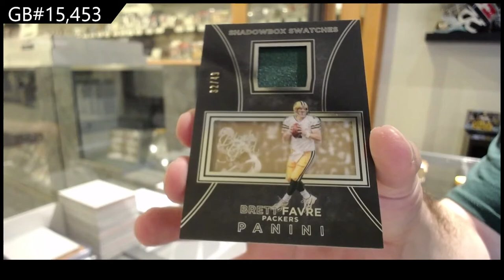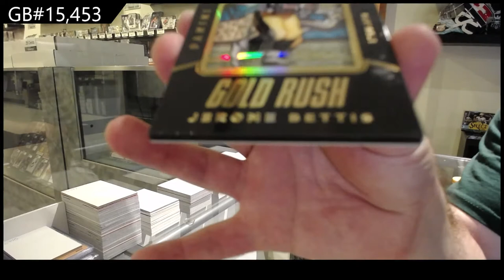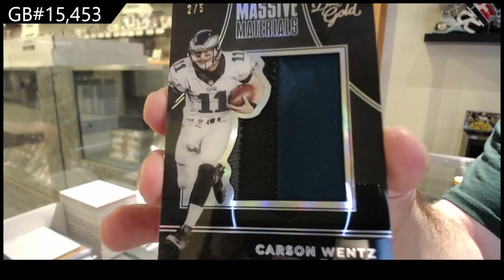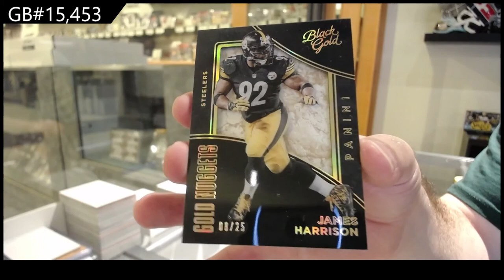2016 Panini Gold Black Football Box Break - C&C GB #15,453